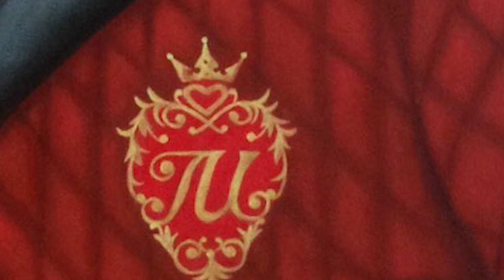Golden Time Talent | 34 Season | Pavlo Molodov | PAINTING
Имя участника или коллектив: Pavlo Molodov

Страна: Poland

Город: Legnica

Название конкурсной работы: Граф

Размеры работы: 80/60/1,5

Материал исполнения: Масленые краски,холст

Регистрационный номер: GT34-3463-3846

Номинация: Живопись

34 Season

Участие в других конкурсах и фестивалях / творческие достижения: Участие первый раз.